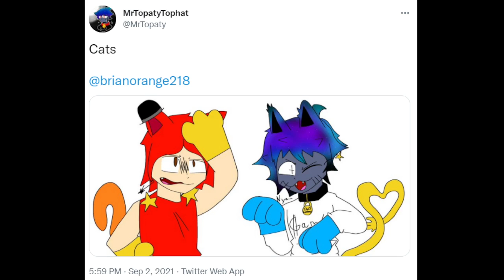real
made by brianorange on twitter uwu